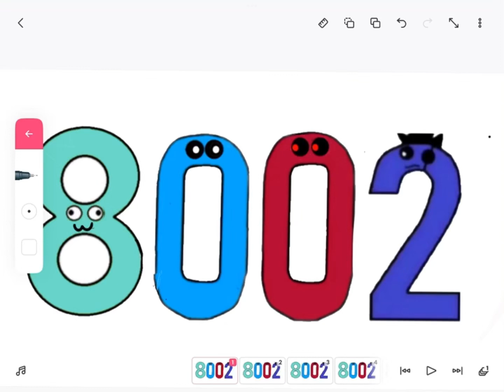Rip 8002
@Chaseny for assets

@christmassongsandcarols For the 1st music

And plz don’t copy strike me……..￼